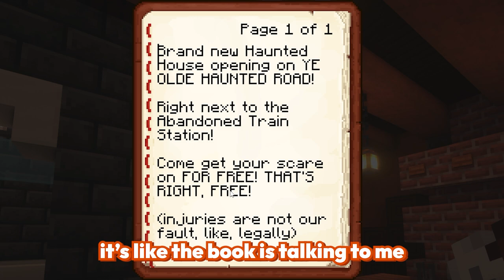MINECRAFT SAINT ENDER CITY: THE MOVIE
This Movie is a compilation of the first 10 Episodes in the Saint Ender City Minecraft Roleplay by Mist (Mistazel) on YouTube! You can find a link to the entire playlist below!

- Credits to Team -
Builds: Formats & Marshadow
Models: Knacks
Voice Acting: Mx_Theia, JacksonRogersVO, Tehqueenbee, Farfouli, LordOfHamsters, Dextermanning